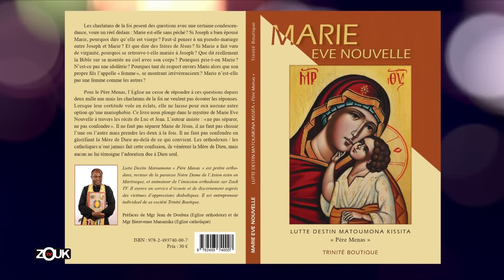ORTHODOXIE - 24 Mars 2024 - credo : la trinité